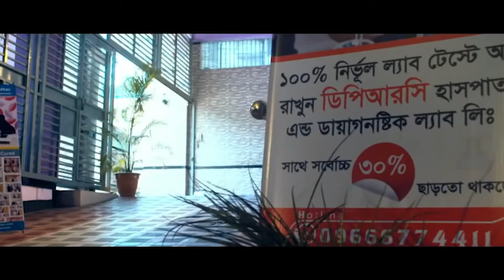PLID, Spondylosis, Arthritis & SPA রোগী সুস্থ হয়ে বাড়ি ফিরে যাচ্ছেন। কোমর ব্যথা,মেরুদন্ড ব্যথা । OA